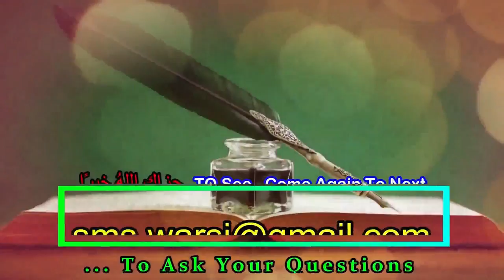Aurat Ko Zer e Naf Ke Baal Ke Liye Blade Istemal Karna | Razor | Islam | Girl | Bal | Sharmgah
(NEWS & Update) 📰 📅⏰
Aane Wali Videos & Live Timing Dekhen

aurat ko blade ka istemal karna kaisa
aurat ko zef e naf razor use karna
islam me aurat blede use kar sakti hai
sharmgah ke liye bled aurat ka istemal
auramgah ke bal or blade aurat islam
shariat me aurat ko bled ka istemal
ustra aurat ko istemal karna kaisa
ustra zer e naf bal aurat lady girl
blade use for woman in islam
khawateen ko blade ka istimal zer e mu e naf
khatoon ko zer e naf ke lye blade use karna